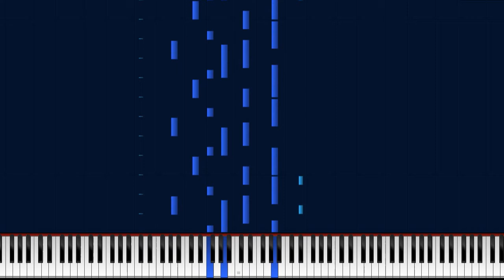Induwara Sooriyabandara (Jooda) - Paara Dige Opening Theme (MIDI Version - ColomboGMGS2.sf2)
I'm so satisfied to be a viewer of Para Dige teledrama. In my view, it's such a colossal success in illustrating the eternal struggle of suburban poorly communities. It sure is good to be "bad" at some point because of the frustration they have from all around. By the way, my mind exploded when I got to know the composer of its theme music. He's Harsha Induwara Sooriyabandara who's not only the only son of the director Saddhamangala Sooriyabandara but also the actor of the character "Jooda" in the teledrama. And I'm so proud to say that he's an old Isipathanian too!

Fun fact: Many of the folks have got that Saddhamangala Sooriyabandara is the brother of Chandana Sooriyabandara - the presenter of Who Wants To Be A Millionaire (Sirasa LAKSHAPATHI)

Good to check out the original series...

Just found out that this melody is sounding identical to the "Metropol(is)" melody from my previous Yamaha XG MIDI file, but this is way more advanced. I substituted that notable arpeggio with a few continuous tones/chords of Ambient Sweep Pad and Supersaw with a huge string of Channel Volume ripples. Also, setting the GS SysEx data was more painstaking as this is literally my first attempt (after some wee little self-exercises) to make a second "drum" channel for my Dholki beat at the end. Also here I'm trying a new Clean Guitar preset as well as my main guitar tone is a little too much cheap. (Whatsoever, it's lit. You SHOULD check out the original version right

All rights for the WordArt are reserved for Swarnavahini TV.
Director - Jayaprakash Siwagurunadhan
Screenplay - Saddhamangala Sooriyabandara
Producer - Chamara Samarawickrama

(Mediafire link for the SF2 copy would no longer be available.)
---SFPACK---

My MT-32 SoundFont, Made from scratch!

(VST MIDI Synth Driver, 44.1kHz Recommended + S-YXG50.dll built-in)